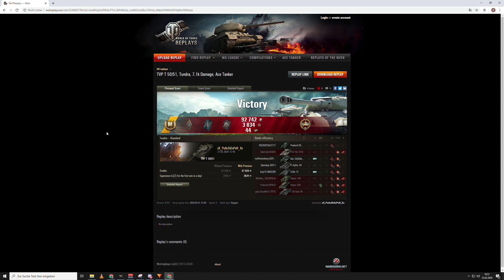World of Tanks - TS-5 & TVP T 50/51, Spotting & Schaden [deutsch | Replay]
Replay Mittwoch in World of Tanks mit einem TS-5 der den Spotter macht und einem TVP T 50/51 der einfach nur den Schaden raushaut.

TS-5, amerikanischer premium Jagdpanzer der Stufe 8
TVP T 50/51, tschechoslowakischer medium Panzer Panzer der Stufe  10

Thema World of Tanks:
Ihr wollt euer Replay auf meinem Kanal sehen?:

Version - 1.7.1